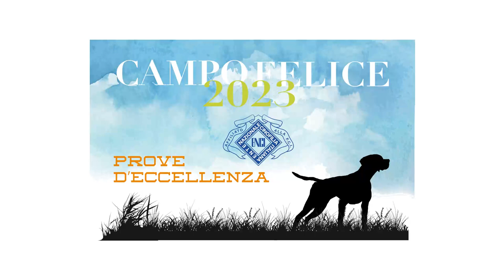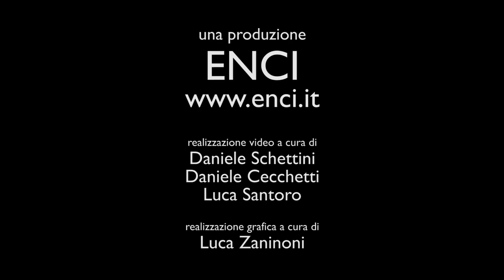CAMPO FELICE 2023 - ECCELLENZA POINTER